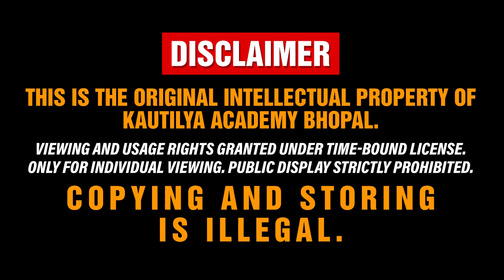Ankit Patel | Area Coordinator Development Block Officer | MPPSC 2019 | Kautilya Academy Bhopal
This video is on MOCK INTERVIEW of Ankit Patel selected in MPPSC 2019 as Area Coordinator Develop. Block Officer.